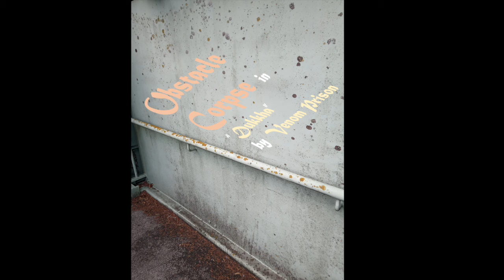Dukkha - Venom Prison Bass Cover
Tuning: B,E,A,D,G
Bass cover of Dukkha by Venom Prison, off of Samsara (2019),  their second full length release.
I could of chose any songs of this album and it would of gone just as hard, absolute beasts of the genre.
If you want me to cover something extreme/heavy leave a suggestion below, I've written a tab but have yet to sort out an edit (only like 90% accurate I'm doing it by ear)
Until next time, Dylan